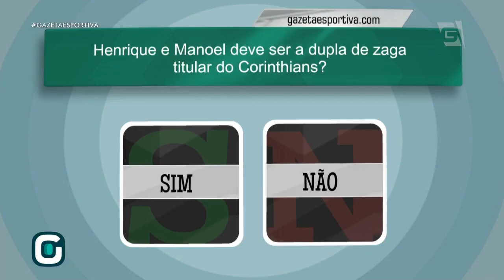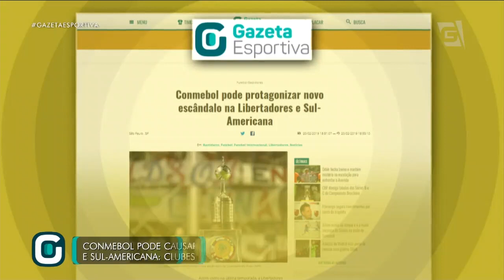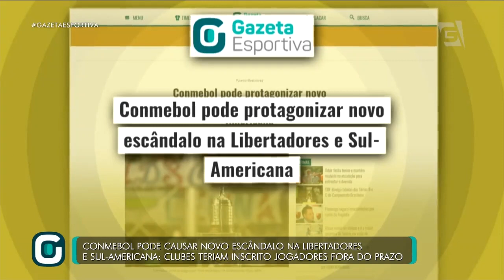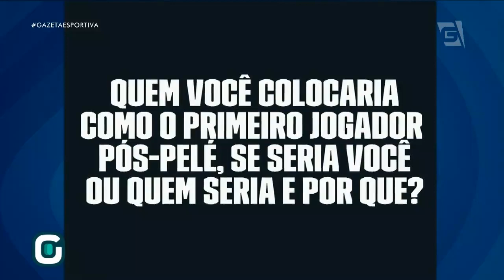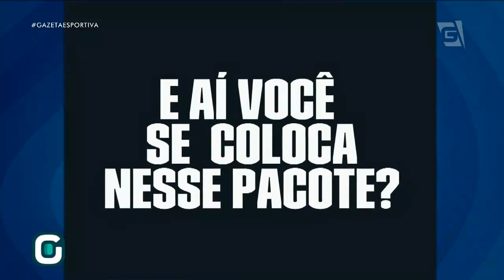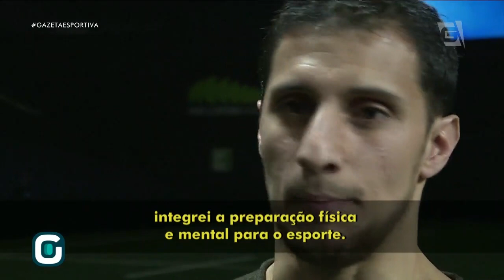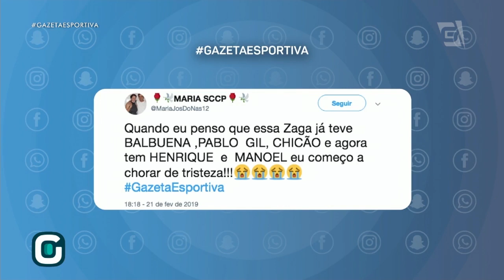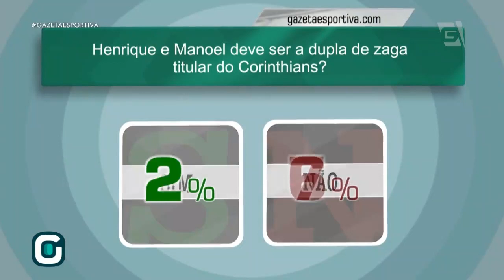Programa Completo (21/02/2019) - Corinthians vira contra o Avenida e segue na Copa do Brasil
Corinthians vai bem no segundo tempo e vence o Avenida de virada, em Itaquera! Veja isso e muito mais no Gazeta Esportiva.